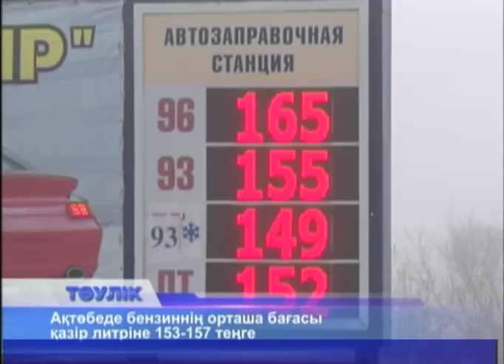Тәулік (Рика ТВ) 6 қараша 2017 жыл